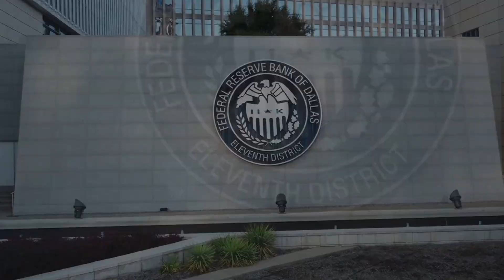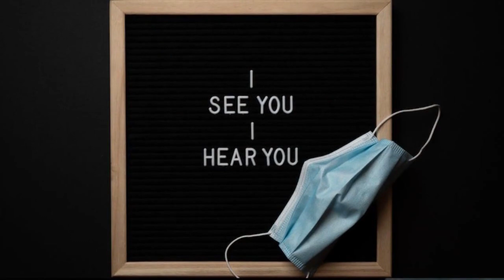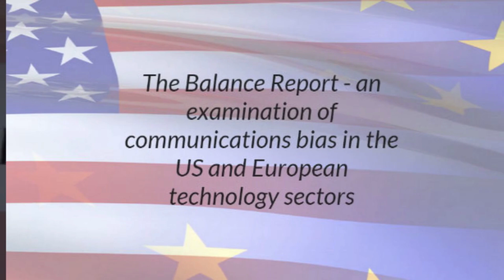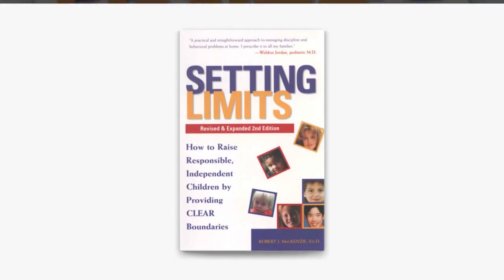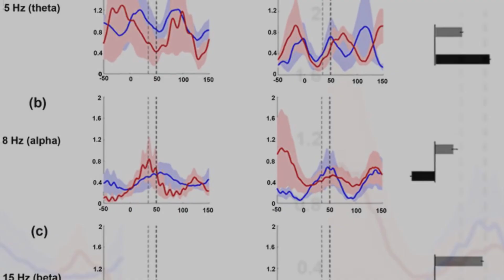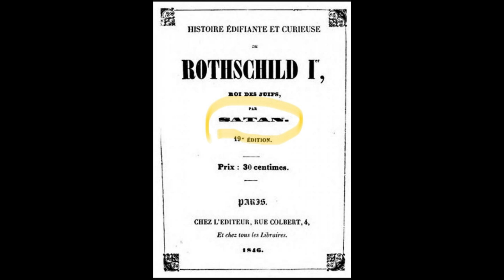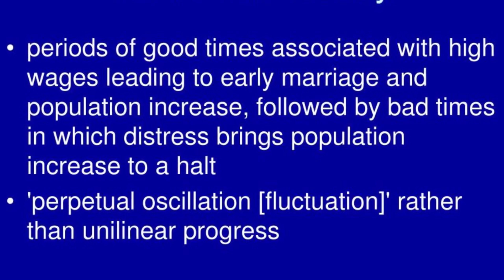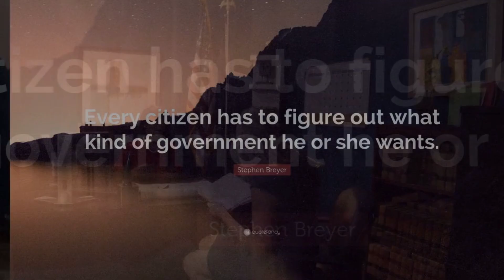THE STORY OF THE COMMITTEE OF 300 Part 2/15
Certainly a fair number of us are aware that the people running our government are not the people who are really in control of political and economic matters, domestic and foreign. This has led many to seek the truth in the alternative press, those newsletter writers who, like me, have sought, but not always found what it is that is making the United States terminally ill. "Seek and ye shall find" has not always been the case with this group. What we did find was that the people walk in great darkness, mostly not caring or bothering to find out where their country is headed, firm in the belief that it will always be there for them. This is the way the largest population group has been manipulated to react, and their attitude plays right into the hands of the secret government.